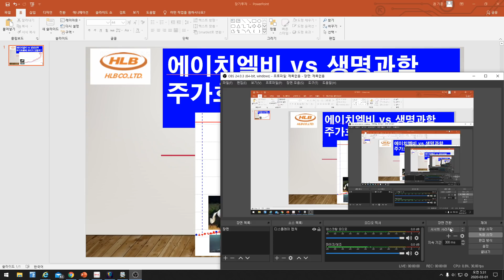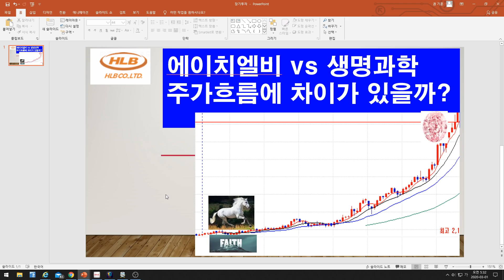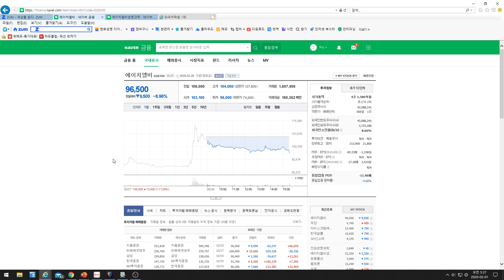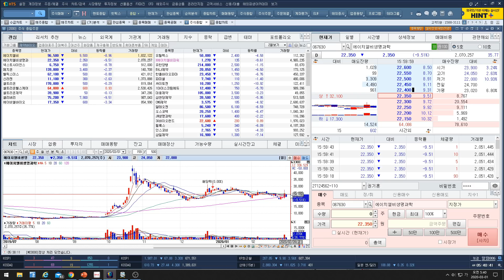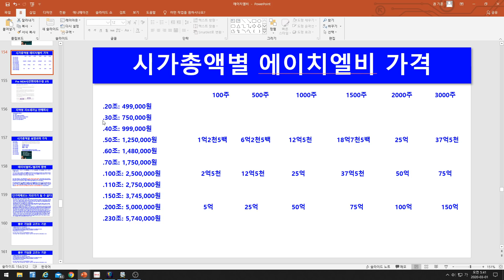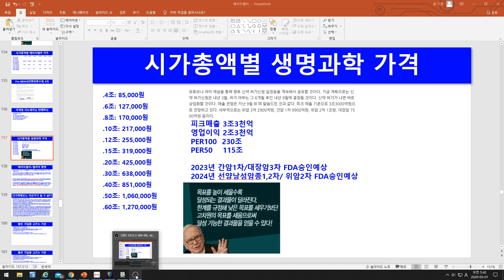[주식투자]에이치엘비 vs 생명과학 주가흐름에 차이가 있을까?